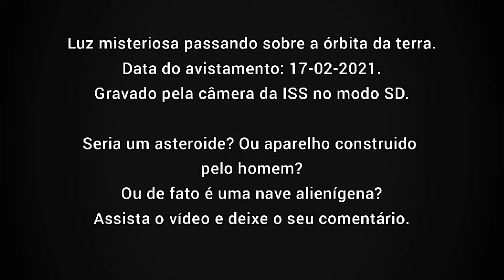Objeto voador não indentificado aparece na câmera da ISS em alta velocidade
Objeto voador não indentificado foi flagrado passando sobre a órbita da terra.
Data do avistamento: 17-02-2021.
Gravado pela câmera da ISS no modo SD.

Assista o vídeo e deixe o seu comentário.